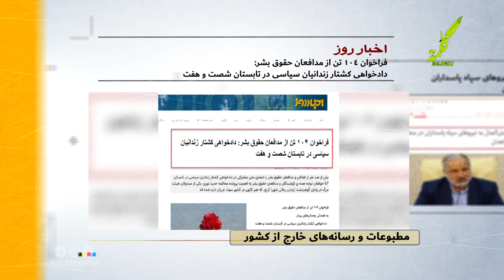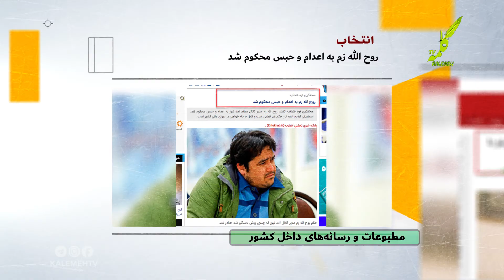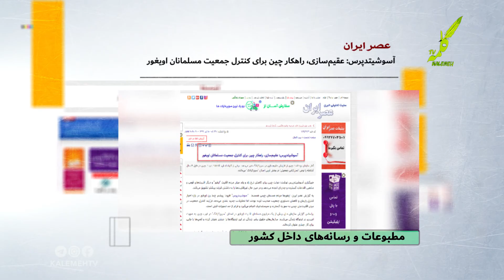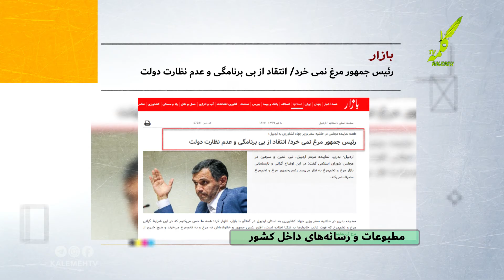مروری بر مطبوعات 2020-06-30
مطبوعات
عضو کانال تلگرام شبکه جهانی کلمه شوید :